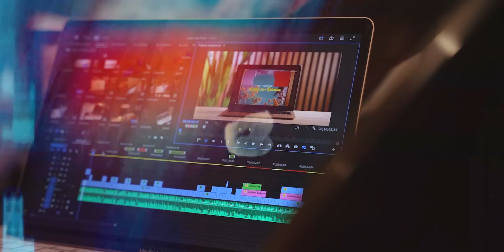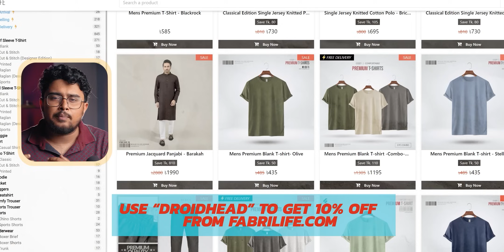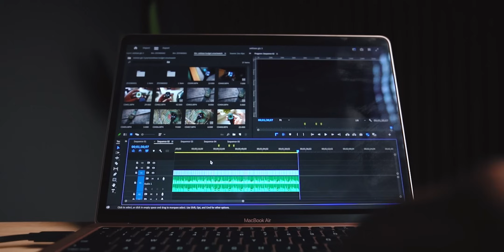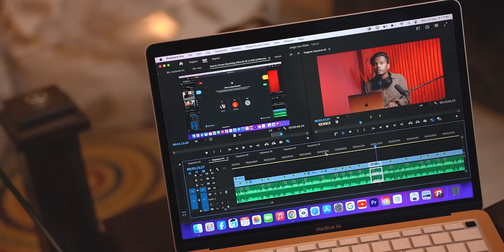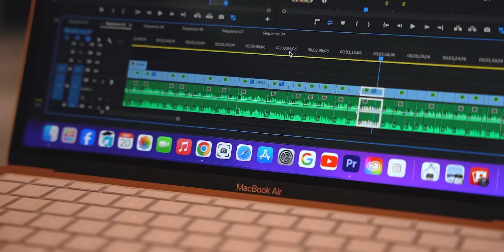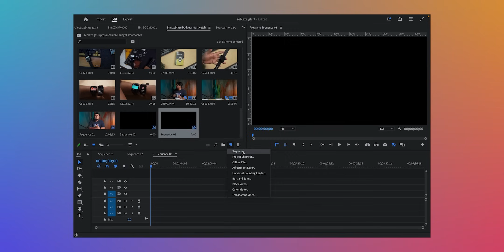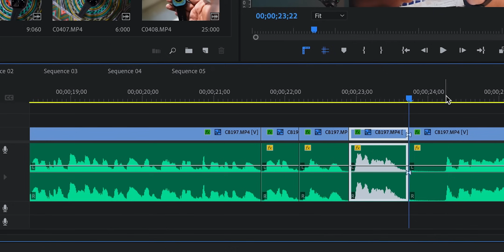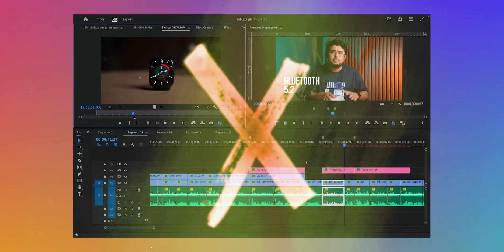4K Video Editing on MacBook Air M1 in 2024 | Reality, Tips, and Workflow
4K Video Editing on MacBook Air M1 in 2024
Or use "droidhead" while purchasing from their website.